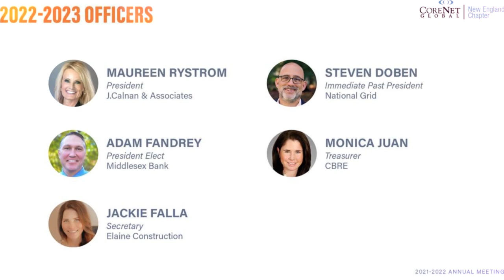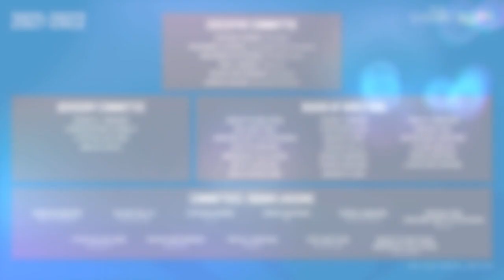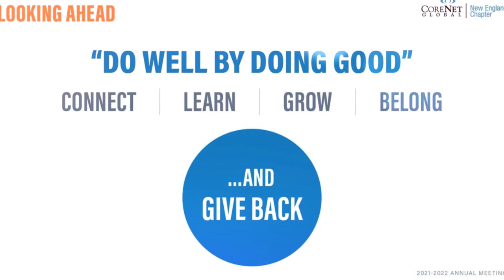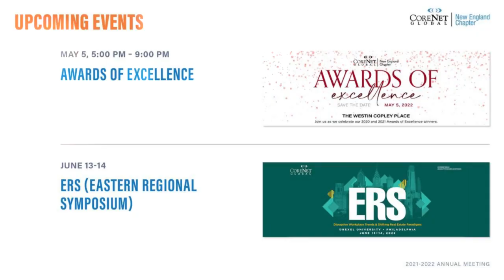Presidents Message 5 3 22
A message from our CoreNet New England President, Maureen Rystrom.